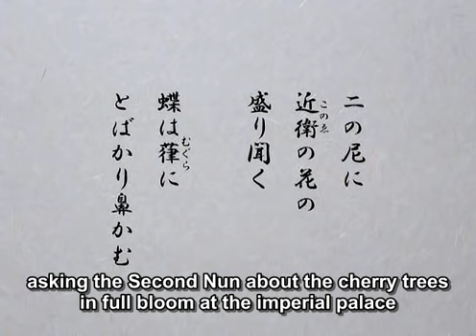Winter days / Fuyu no hi [18]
Winter Days (冬の日 Fuyu no Hi?) is a 2003 animated film, directed by Kihachirō Kawamoto. It is based upon the renga of the same name by the 17th-century Japanese poet Bashō.

The creation of the film followed the traditional collaborative nature of the source material -- the visuals for each of the 36 stanzas were independently created by 35 different animators. As well as many Japanese animators, Kawamoto assembled leading names of animation from across the world. Each animator was asked to contribute at least 30 seconds to illustrate their stanza, and most of the sequences are under a minute (Yuriy Norshteyn's, though, is nearly two minutes long).

The released film consists of the 40-minute animation, followed by an hour-long 'Making of' documentary, including interviews with the animators. Winter Days won the Grand Prize of the Japan Media Arts Festival in 2003.